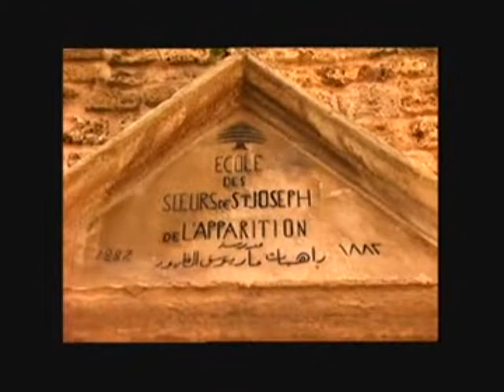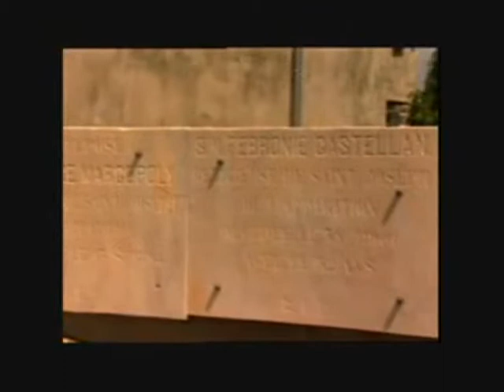SAINTE EMILIE DE VIALAR ( Español 7/8 )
FONDATRICE DES SOEURS DE SAINT JOSEPH DE L'APPARITION
toni nassar
maad jbeil lebanon